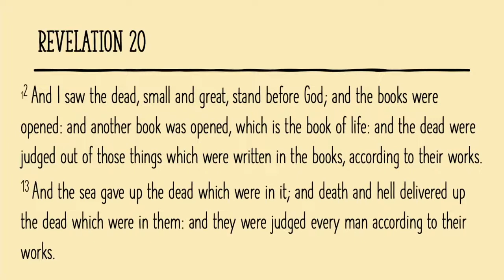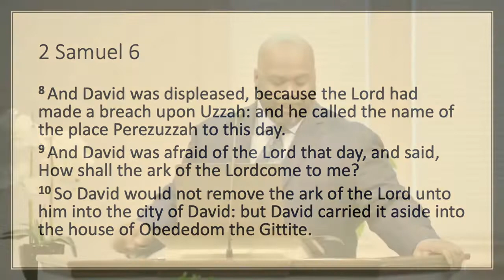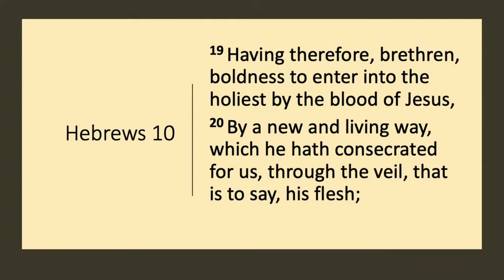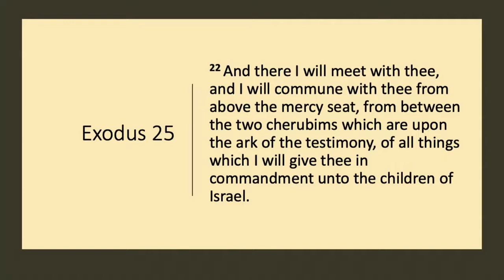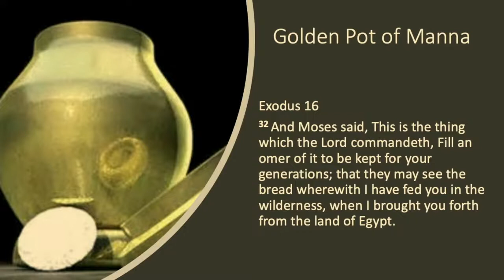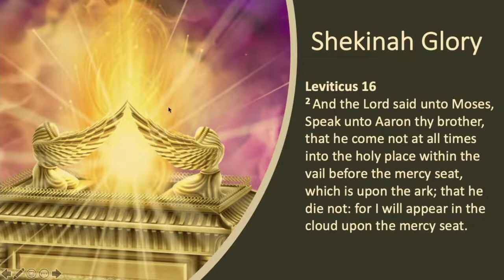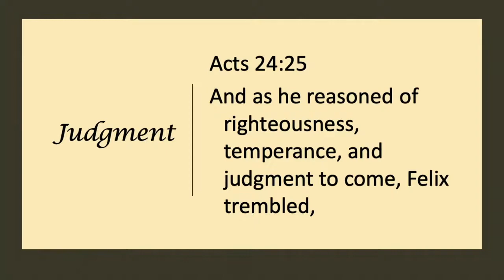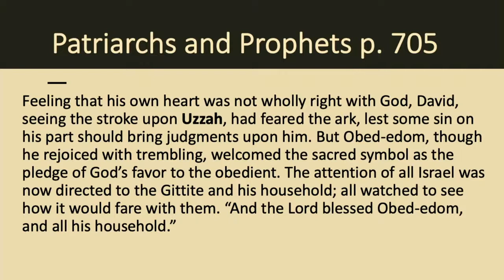The Sanctuary - Part 09 - Power, Grace and Judgment | Dr Eric Walsh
The Sanctuary - Part 09 - Power, Grace and Judgement | Dr Eric Walsh